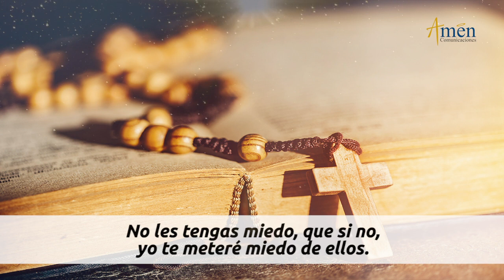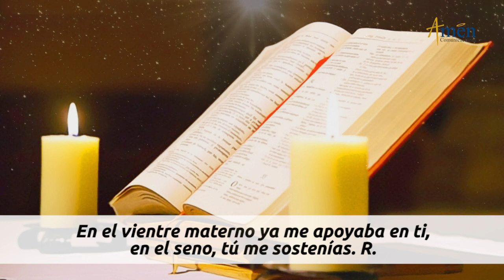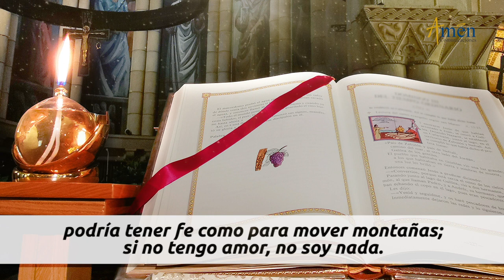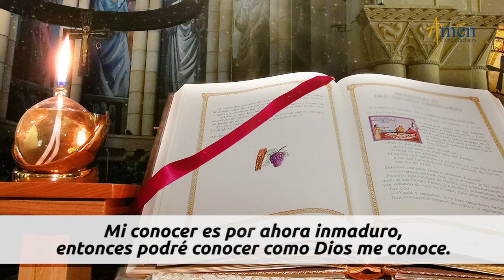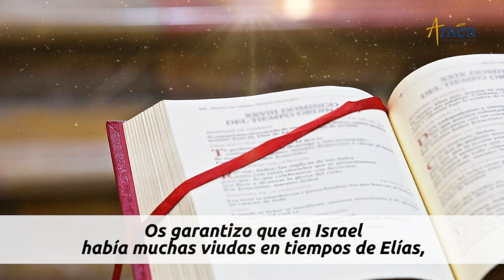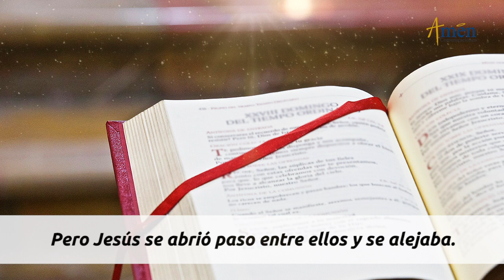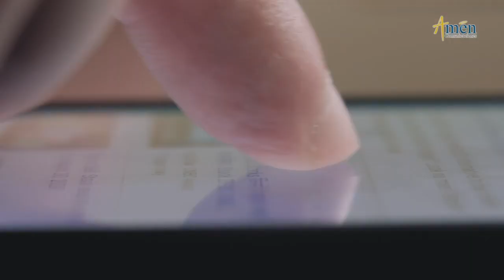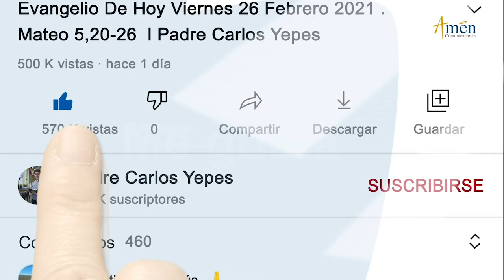Evangelio De Hoy Domingo 30 Enero 2022 l Padre Carlos Yepes l Biblia l Lucas 4,21-30 l Católica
👉Profetas de Hoy.

Salmo: 71 (70): Mi boca anunciará tu salvación.

En aquel tiempo, comenzó Jesús a decir en la sinagoga:
-Hoy se cumple esta Escritura que acabáis de oír.
Y todos le expresaban su aprobación y se admiraban de las palabras de gracia que salían de sus labios.
Y decían:
-¿No es éste el hijo de José?
Y Jesús les dijo:
-Sin duda me recitaréis aquel refrán: «Médico, cúrate a ti mismo»: haz también aquí en tu tierra lo que hemos oído que has hecho en Cafarnaúm...

REFLEXIÓN DEL EVANGELIO DE HOY:

Tres mensajes Padre Carlos Yepes del Evangelio del día de hoy:
Año nuevo, Vida Nueva.

El mundo necesita hoy verdaderos profetas.

1) El profeta es el anunciador del evangelio.
2) El profeta es el anunciador del amor.
3) El Profeta es capaz de transformar el mundo.

Propósito: ser portadores de paz y amor